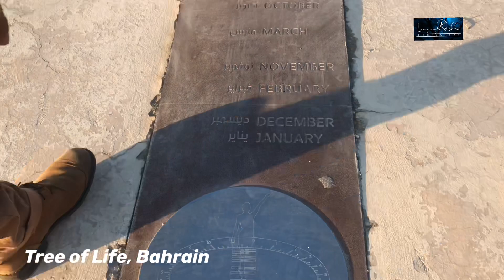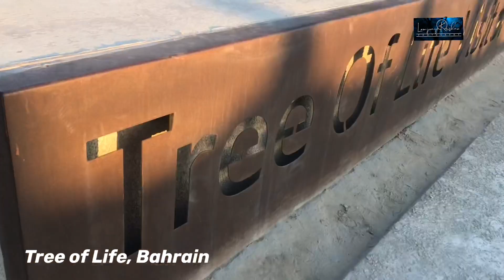Tree of life Vlog || Bahrain || Vlog #1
The Tree of Life (Shajarat-al-Hayat) in Bahrain is a 9.75 meters (32 feet) high Prosopis cineraria tree that is over 400 years old. It is on a hill in a barren area of the Arabian Desert, 2 kilometers (1.2 miles) from Jebel Dukhan, the highest point in Bahrain, and 40 kilometers from Manama, the nearest city.

The tree is abundantly covered in green leaves. Due to its age and the fact that it is the only major tree growing in the area, the tree is a local tourist attraction and is visited by approximately 65,000 people every year. The yellow resin is used to make candles, aromatics and gum; the beans are processed into meal, jam, and wine.
It is not certain how the tree survives. Bahrain has little to no rain throughout the year. Its roots are 50 meters deep, which may be enough to reach the water source.Others say the tree has learned to extract moisture from grains of sand. Some assert that the tree is protected by Enki, a god of water in Babylonian and Sumerian religion. Others claim that the tree is standing in what was once the Garden of Eden, and so has a more mystical source of water.
In 2009, the tree was nominated to be on the New7Wonders of Nature list, but it did not finish on the list.
In October 2010, archaeologists unearthed 500-year-old pottery and other artefacts in the vicinity of the tree. A soil and dendrochronology analysis conducted in the 1990s concluded that the tree was an Acacia planted in 1582.
The tree was mentioned in the 1991 film L.A. Story, where Steve Martin calls it one of the most mystical places on earth.